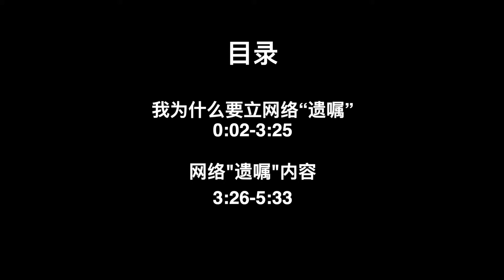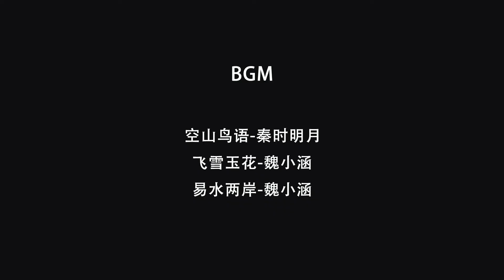创作者的网络“遗嘱”：假如有天我被锤了，希望永远不会用到【小王养成日记】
我想和大家说不要带着傲慢与偏见的去对待一个人,无论多么正确合理的解释 都变成了狡辩。